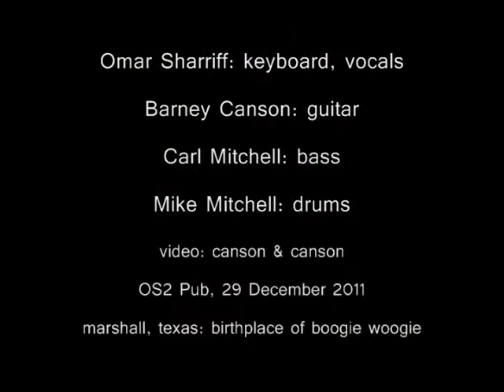Omar Sharriff, Lonesome Christmas, Barney Canson, Mike Mitchell, Carl Mitchell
Rest in peace, Omar Sharriff. Born Dave Alexander Elam, March 10, 1938. Died January 8, 2012 at his home in Marshall, Texas. This was taped at the OS2 in Marshall, Texas, where Omar performed on Thursday nights. This was not his final performance. It was his second-to-last show, taped on Dec.29, 2011. A good gig. Barney Canson was visiting, and he sat in on guitar, Carl Mitchell on bass, Mike Mitchell on drums.